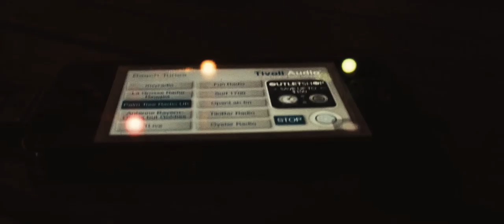MUSIC SYSTEM THREE+ DAB/DAB+/FM/Bluetooth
Introducing Tivoli Audio’s next generation of portable music systems. It streams your music, has Tivoli’s renowned FM tuner, and lets you enjoy your music for 20+ hours on a single charge with the built-in lithium-Ion rechargeable battery pack. Whether you’re at the beach, on a boat, in the park, or at home, you can take this compact, lightweight, and rich-sounding music system with you wherever you go.

PLAYBACK
The ability to play audio via AM, FM, and Bluetooth is all you need. Wirelessly connect the MUSIC SYSTEM THREE+ to your smartphone, tablet, laptop, or other Bluetooth device and you will enjoy all your music from your favorite apps such as Spotify, iTunes, Tivoli Internet App or any other music service you use.
Listening to your favorite radio station via AM or FM is just as simple. When tuning the MUSIC SYSTEM THREE+ it will automatically tune to the next available station, or you can set the presets on the remote control to your favorites.

INNOVATION
The smart thinking continues with the included rechargeable Lithium Ion battery pack. It offers enough playback time from a fully charged battery (20+ hours) to outlast most parties; whether the party is on the beach, in the yard, or in your home.
For easy transport we designed an integrated carry handle that doubles as a storage compartment for the included full-function remote control, which provides access to all the features of the MUSIC SYSTEM THREE+, while the front panel offers access to source, auto station tuning, and easy-to-set alarms.

SOUND
The MUSIC SYSTEM THREE+ uses our proprietary stage wide mode technology to produce a large, high-quality soundstage and the backside dual bass ports produce enhanced bass from the compact unit
The compact unit also houses an external telescopic antenna, a stereo headphone output and auxiliary input. The later feature lets you easily connect even non-Bluetooth equipped music devices, meaning the MUSIC SYSTEM THREE+ covers all eventualities.

FREE REMOTE APP
To maximize ease of use and deliver additional playback information you can download the free remote app via the iTunes or Google-play store.
This full functional app remote connects via Bluetooth and provides two-way communication between the Music System and your device. In addition to selecting source, stations, track, EQ and volume it delivers you with information about stations, artist and images of what’s playing on your device. At the same time the Music System Three+ shows station, track and artist information on its display.